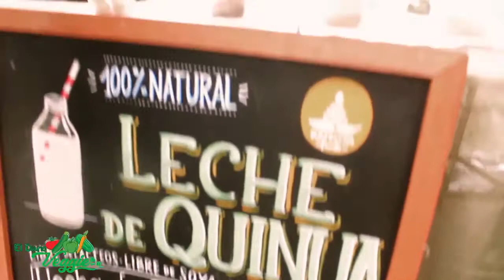LECHES VEGETALES EN LIMA BARRANCO☘ MILQ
¿Quieres conocer más sobre opciones de leches vegetales ?

Aquí te dejo un video donde podrás conocer a MILQ , una marca peruana que vende leches vegetales de Quinua y pronto sacarán su linea con Tarwi que contendrá un nivel mayor de proteínas ¿Está bueno no?